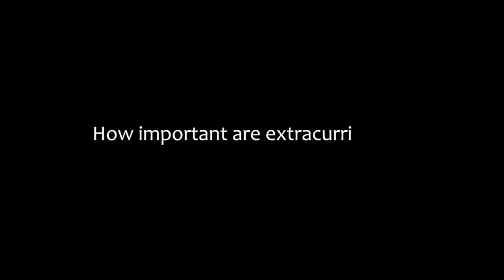Extracurricular : Video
College Match Q&A: Episode 13. College Match Founder David Montesano answers the question "How important are extracurriculars?"

Check back weekly for more of your questions answered, and if you have any questions you would like us to answer, please email .

For more information on College Match US, please visit our or check out